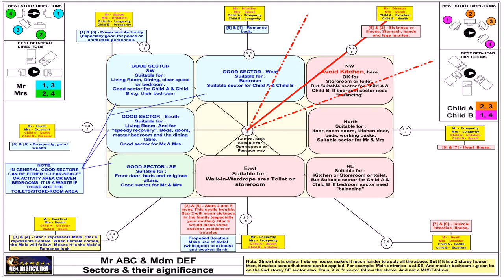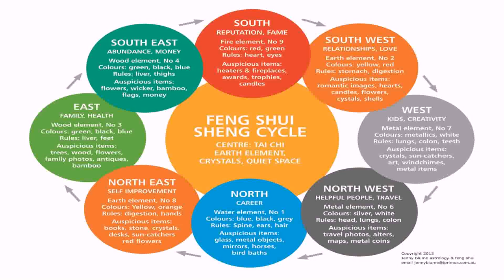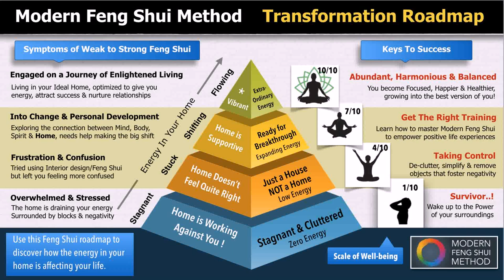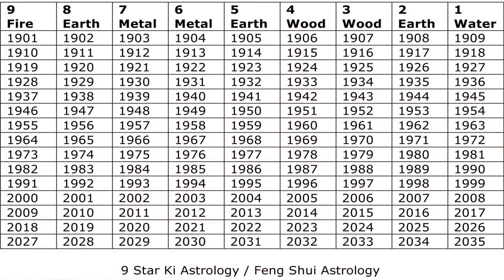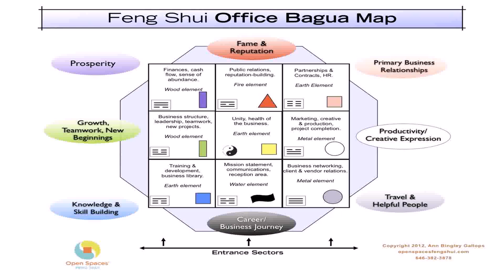How To Design A House According To Feng Shui - Gif Maker DaddyGif.com (see description)